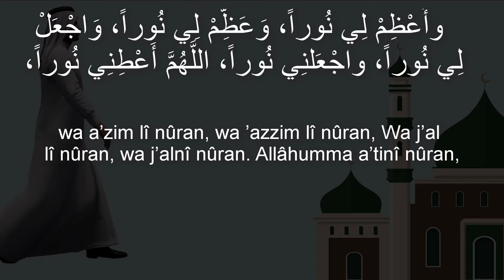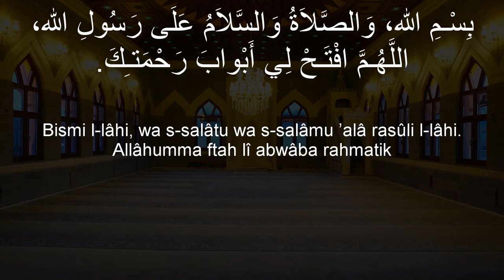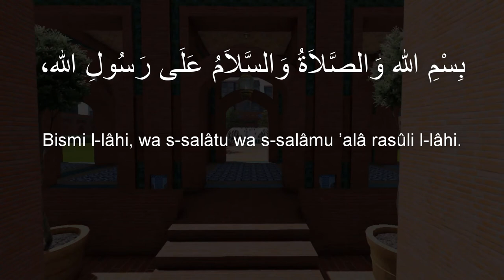🕌 - DUA for going to the MOSQUE - الدعاء عند الذهاب إلى المسجد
Every time you go to the mosque, Every time you enter or leave the mosque do not forget these du'as.

🕌 Every time you walk towards the mosque, do not forget this supplication (Du'as):

"O Allah! Put light in my heart, light in my words,
light in my ears, light in my eyes, light above me,
light below me, light on my right, light on my left,
and in front of me, and behind me, and make light of my soul,
make me light.
Oh Allah! Give me light, put light on my nerves,
put light in my flesh, put light in my blood,
put light in my hair, put light in my complexion.
Oh Allah! Put light on my grave, put light on my bones
and give me more light, give me more light and give me more light. "

🕌 Every time you enter a mosque do not forget this Sunnah:

"I take refuge in Allah, the Magnificent, in His generous face
in His eternal domain of the cursed demon. In the name of Allah.
Peace and blessings of Allaah be upon his Messenger.
Oh Allah! Open the doors of Your mercy for me. "

🕌 Every time you leave a mosque do not forget this Du'as:

"In the name of Allah and the Peace and Blessings of Allah be upon the Messenger of Allah,
Oh my lord! Certainly I ask Your favor, Oh Lord! Protect me from Sheitan the accursed. "